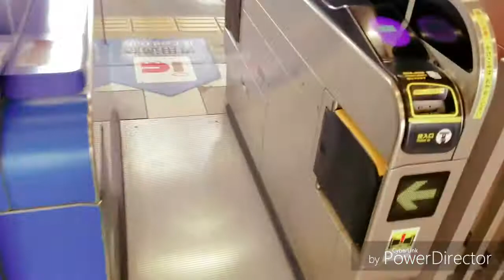TRIP fushimi inari & nara